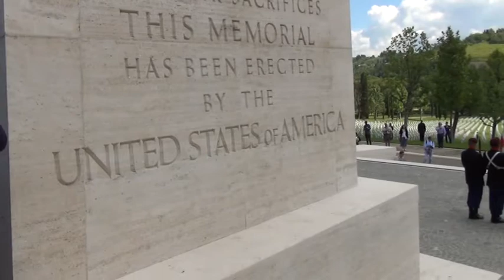Matteo Renzi al Memorial Day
E' stato celebrato presso il Cimitero militare americano di Falciani (Impruneta) il Memorial Day, giorno in cui si rende omaggio e si commemorano i soldati americani caduti in tutte le guerre, nelle due guerre mondiali e al fianco degli italiani contro il nazifascismo. Presente al fianco delle massime autorità militari e delle forze dell'ordine, del vice capo di stato maggiore, dell'ambasciatore statunitense e del console americano a Firenze, anche il presidente del Consiglio italiano Matteo Renzi.